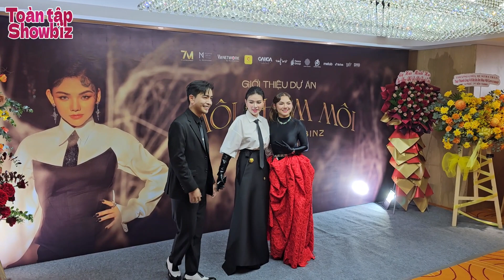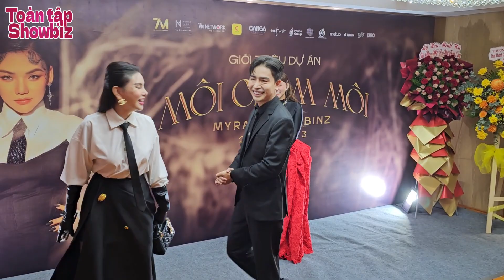Dàn sao B Ray, Trường Giang, Puka, Jun Phạm... mừng Myra Trần lột xác với MV mới Môi Chạm Môi